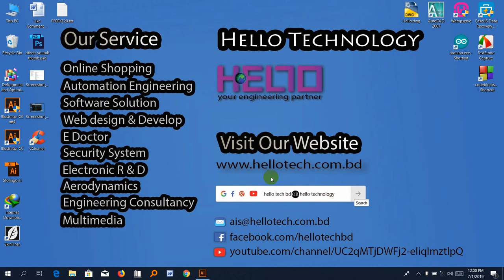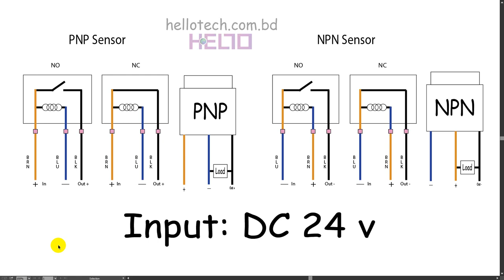How to work proximity sensor capacitive sensor photo sensor. Sensor Part: 1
how to work proximity sensor capacitive sensor photo sensor.